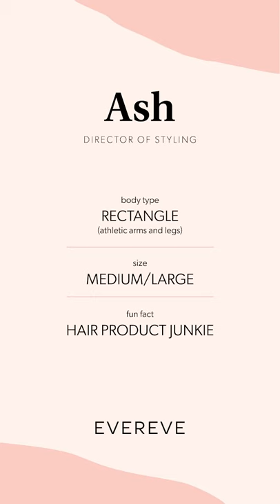Styling Our Newest Fall Drops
Ash is LIVE styling this week’s hot drops—and sharing why you need to snag them before October arrives. Item links & details below!

See the full selection of clothing and shoes featured in this video at EVEREVE.com

 0:00 // Intro

 0:07 // Featured Clothing